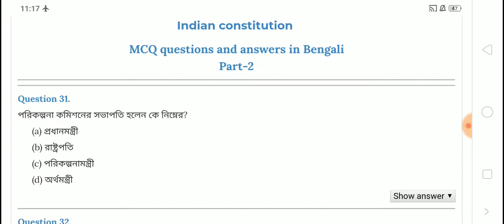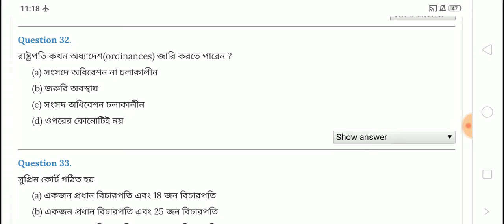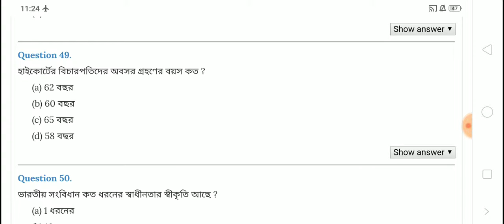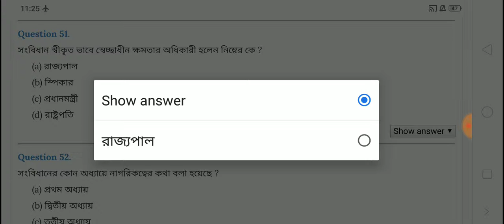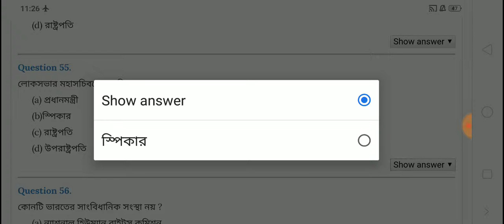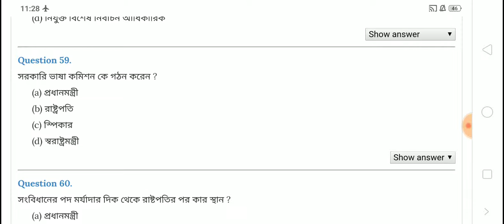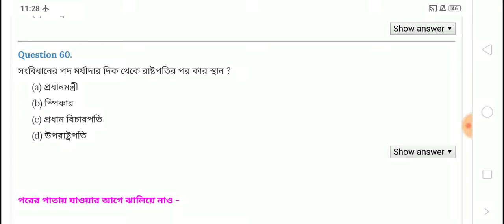Most important previous year question paper Indian constitution MCQ for rail NTPC PSC clerk WBCS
বিগত বছরে ভারতের সংবিধান থেকে যে সমস্ত কোশ্চেন গুলো বারবার পরীক্ষা এসেছে সেগুলো তোমাদের সামনে তুলে ধরলাম আজকের এই ভিডিওতে
Part 1